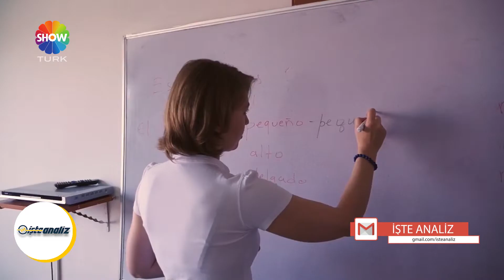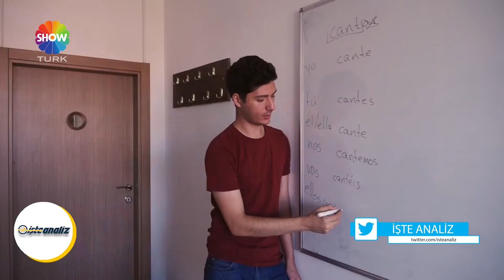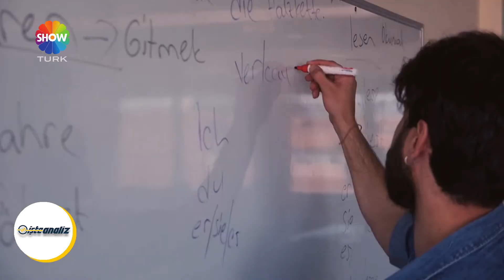Aktive English - İşte Analiz / ShowTürk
Aktif İngilizce Kursu Diyarbakır Yenişehir'de hizmet veren bir kurstur. Aktif İngilizce Kursu yabancı dile ihtiyaç duyan kişilere yabancı dil öğretmek amacıyla kurulmuştur. Aktif İngilizce Kursu gruplar öğrencilerden gelen talepler doğrultusunda açılmaktadır